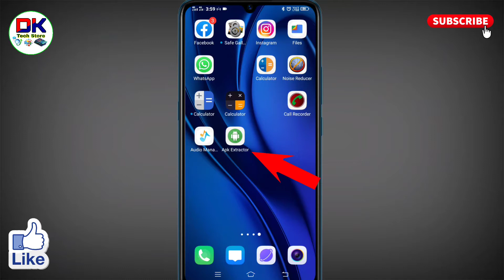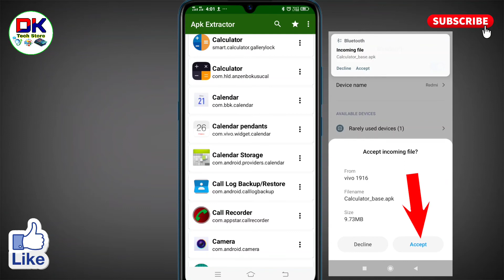bluetooth se koi app bhejne ka tarika । bluetooth se dusre ke mobile mein app kaise bheje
अगर आप यह जानना चाहते है कि bluetooth se dusre ke mobile mein app kaise bheje जाते है तो इस विडियो को आप पूरा देखिये। इस विडियो में मैंने bluetooth se koi app bhejne ka tarika के बारे में आसान तरीको में बताया है।